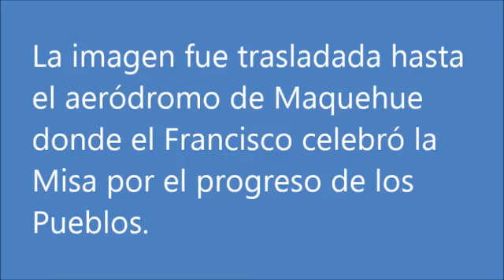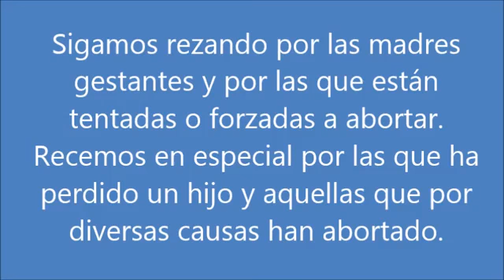Bendición imagen Virgen niño por nacer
El Santo Padre Francisco bendijo la imagen de la Virgen del niño por nacer, el 17 de enero de 2018, en su visita a la Araucanía.